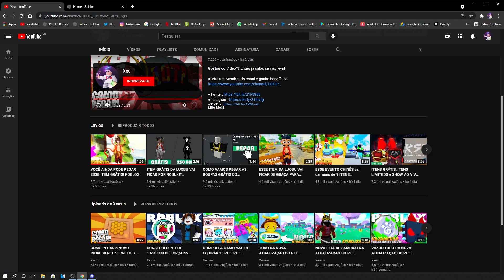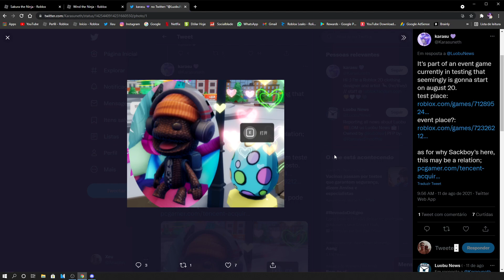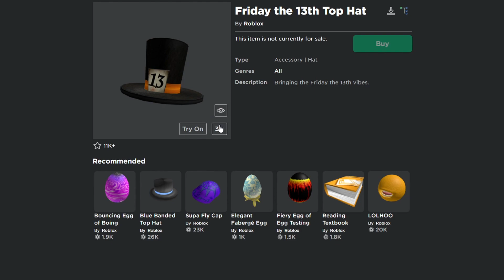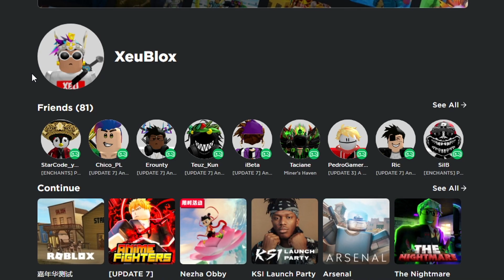ITENS GRÁTIS CONFIRMADO do EVENTO CHINÊS! ROBLOX